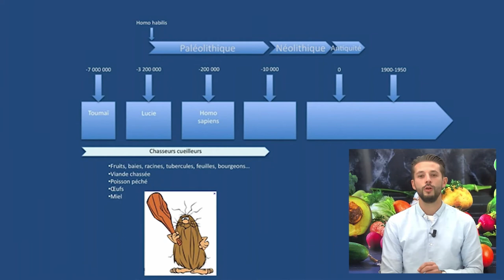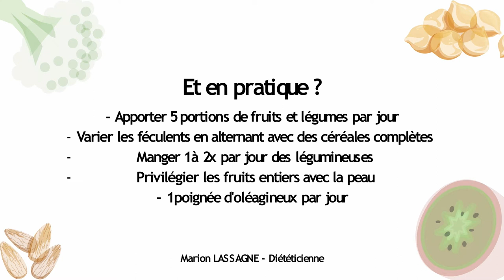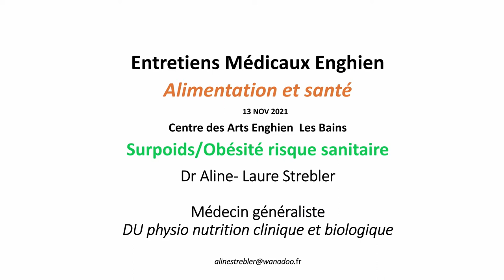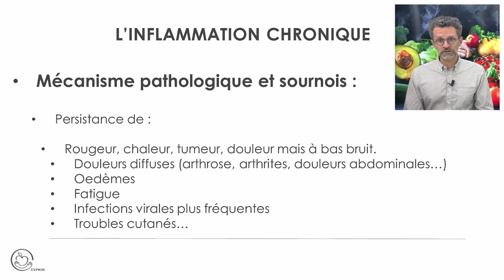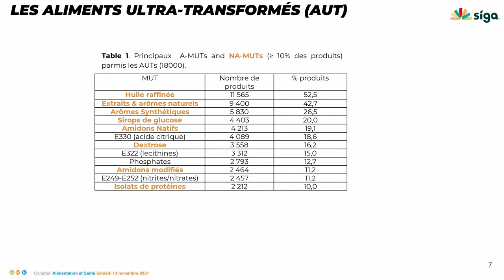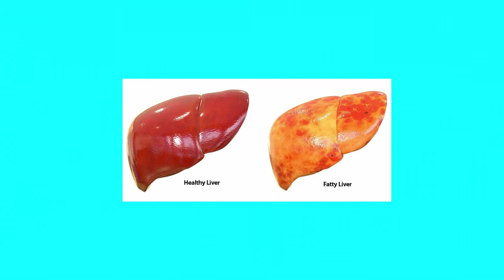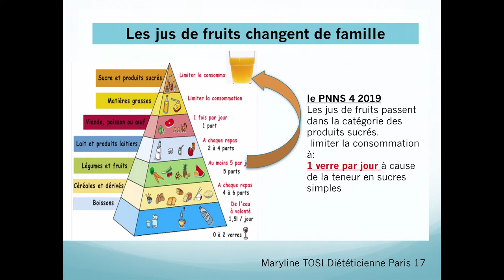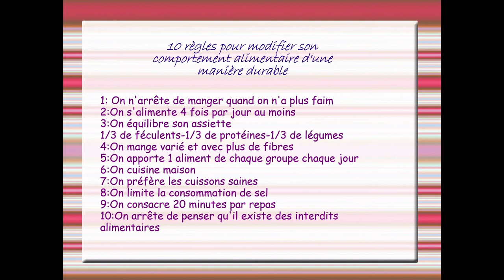EME 2021 Alimentation et Santé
Hippocrate, médecin grec de l'Antiquité (5e siècle av. J.-C.), avait affirmé la primauté de l'alimentation dans la santé: «Que ton alimentation soit ta première médecine».
De nombreuses études menées par des médecins prouvent qu'une alimentation saine constitue l'un des meilleurs remparts contre la maladie. Le médicament serait-il dans l'assiette?

Obésité, diabète, cholestérol, tension. Une bonne hygiène alimentaire permet de prévenir ou de minorer l'impact de ces pathologies. Des études prouvent également que grâce à une alimentation adaptée, on peut diminuer d'une manière significative les risques de récidives pour les malades en phase de rémission d'un cancer.

Enfin, c'est dès l'enfance que les bonnes ou les mauvaises habitudes alimentaires s'ancrent dans nos comportements. Il est donc primordial de prendre un bon départ.

Ces questions et bien d'autres seront abordées par notre panel d'experts. Des médecins, des spécialistes de la nutrition et des cuisiniers seront présent aux prochains Entretiens Médicaux d'Enghien pour répondre à vos questions. Inscrivez-vous dès maintenant pour réserver gratuitement votre place (Nbre de places limité - Samedi 13 Nov. - Amphithéâtre du Centre des Arts d'Enghien). Vous pouvez également vous inscrire au congrès virtuel et suivre l'intégralité des échanges en direct sur Internet.